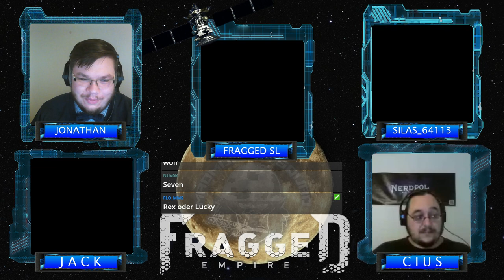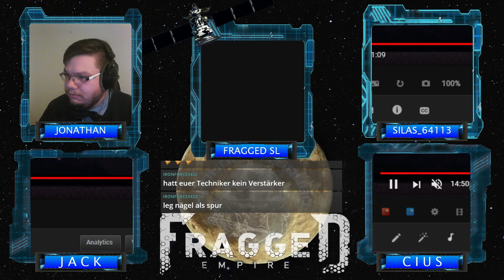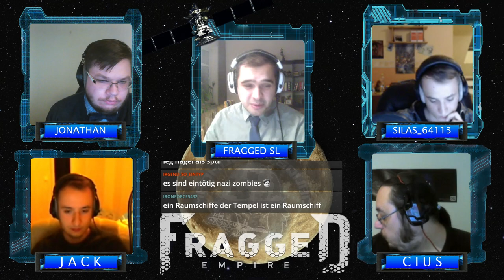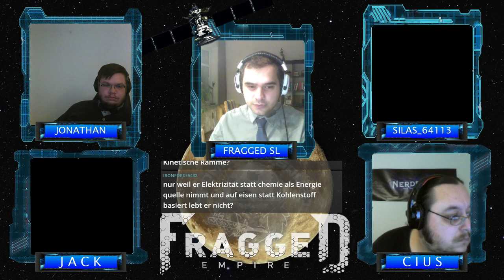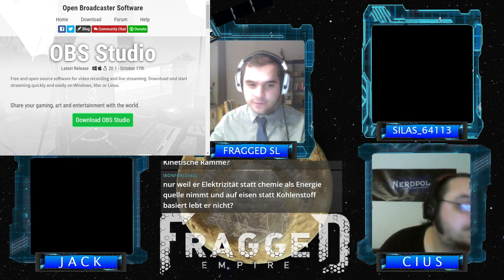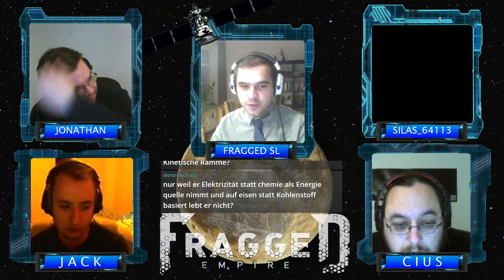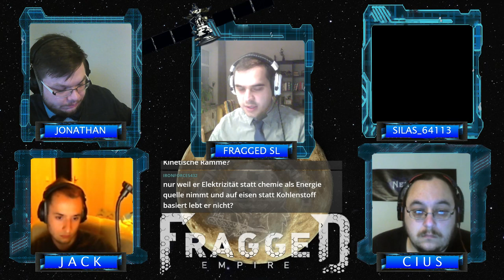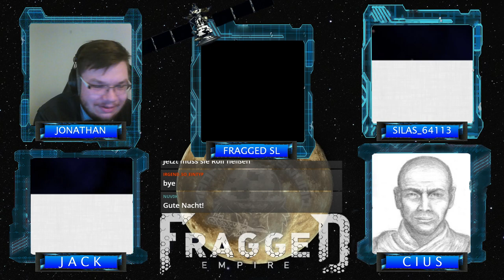Fragged Empire | Der Griff nach den Sternen Folge 6: "Es werde Licht"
So schnell wie sie Evas Ziehvater kennengelernt haben, haben unsere Helden ihn auch wieder verloren. In diesem Zuge sind sie auch gleich noch ihre Unauffälligkeit, Eva und beinahe die Sterling losgeworden. Nach einem Gefecht mit dem Paladinkonsortium und einer langen Diskussion über die Götter, fliehen Jonathan, Jack, Silas und Cius gemeinsam mit einer ganzen Schiffsladung von Passagieren zum längst vergessenen Tempel der "Herren". Wenn sie Salem jemals verlassen wollen, werden Sie hinabsteigen müssen, bis tief in die Eingeweide eines sterbenden Sterns.

Kommt mit an Bord und begleitet
Captain Jonathan Carter (Chris),
Pilotenlegende Cius Emberstar (MeisterUmbreon),
Spaß(hand)granate Silas_64113 (Flo)
und den Herrn der Schraubendreher Jack Sinclair (Philip)
auf ihr zweites Abenteuer hindurch durch Asche und Staub.
Also fahrt die Schilde hoch, ladet die Magnetwaffen durch und setzt euer bestes übern-Tisch-zieh-Lächeln auf, denn in dieser Galaxis, bekommt man nichts geschenkt außer das Träumen und den Tod!

Unterstützt die Entwickler und kauft euch das Spiel im Original -- Watch live